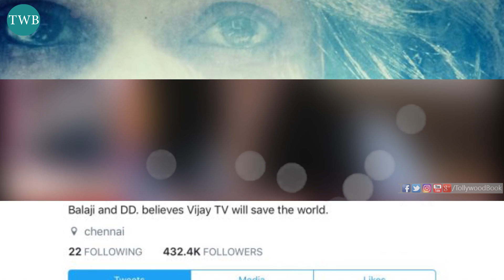Will Suchileaks Start again 2018 | Suchi Leaks | TollywoodBook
Suchi Intimate Scenes Leaked Again | Suchi Leaks | TollywoodBook